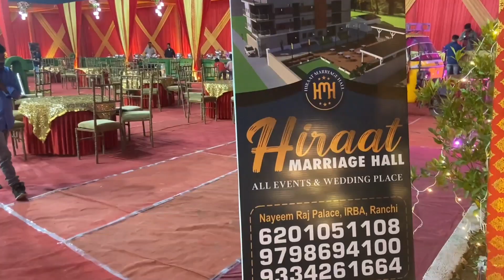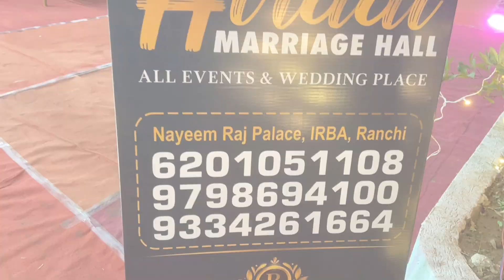Best Theme Wedding Decorations 💑